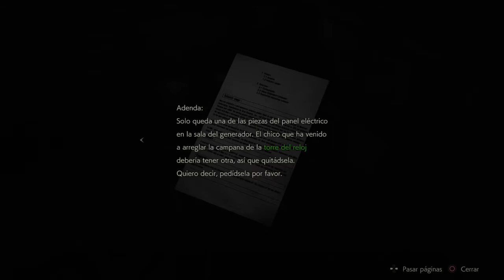RESIDENT EVIL 2Mi nombre es León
Ada